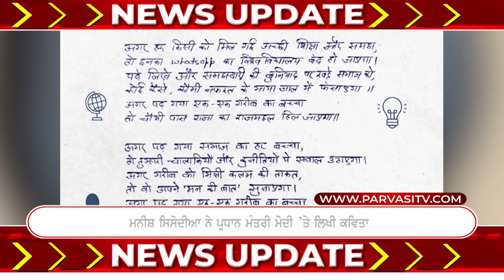News Update 19 May 2023 | Episode 526 l Parvasi TV